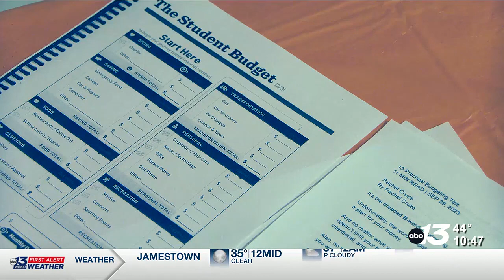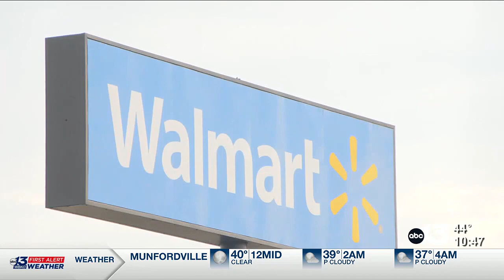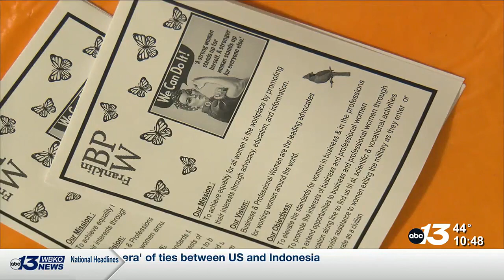Shopping in a winter wonderland: tips to help budget for the holidays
As we brace ourselves for holiday shopping, The Franklin Business and Professional Women’s group is working to help moms prepare their holiday budget.